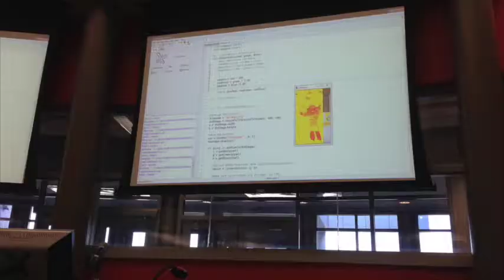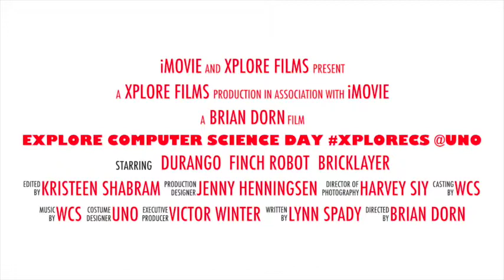Explore Computer Science Day at UNO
Computer Science was demystified on April 10, 2015 as 5th-6th grade students explored "plugged in" and "unplugged" areas of CS.  Students practiced coding in Bricklayer and Scratch and also created a human algorithm.  Students also learned the coding behind filters in Instagram.  This event definitely turned kids on to the possibilities of CS careers!  Thanks UNO for a great day!